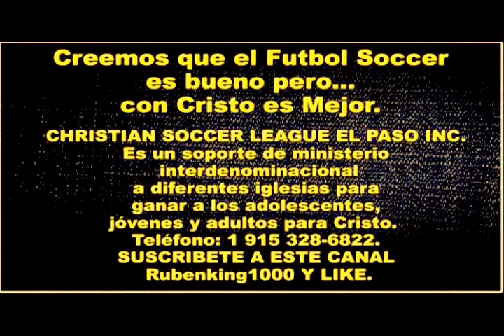UN REGALO DE DIOS - San Juan 3:16 - Predicaciones Cristianas Evangelicas - Predica - Antonio Rivera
UN REGALO DE DIOS - San Juan 3:16 - Predicaciones Cristianas Evangélicas - Predica - Antonio Rivera